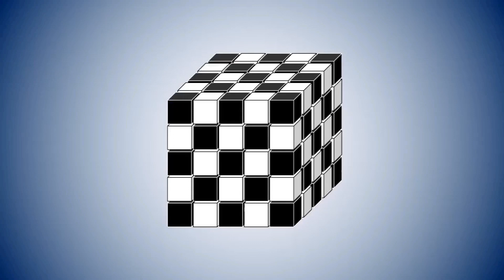|| Meditation || practice during lockdown time || लॉक डाउन के खाली समय में ध्यान का अभ्यास करें ||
How to use your free time during the lockdown.
 अपने खाली समय का सदुपयोग कैसे करें | आजकल हम सभी लोगों के पास वक़्त ही वक़्त है | इस खाली समय का हम कैसे उपयोग करें जिससे हम अपने आपको मानसिक रूप से शक्तिशाली बना कर भविष्य में आने वाली किसी भी प्रकार के कष्ट का सामना कर सफल, सुखी और समृद्ध बन सकें|
Meditation is the key to success, happiness.